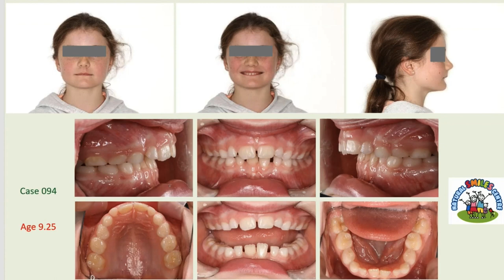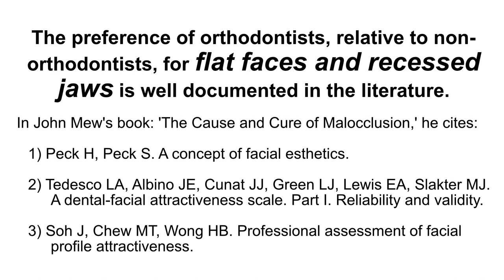Conventional Orthodontics Wants These Photos Hidden - Mew Spreads the Word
Dr. Mew scratches the surface of vital topics that our community must further investigate, explain, and broadcast.

References:
Dr. Simon Wong @straightteethnaturally

The Cause and Cure of Malocclusion by Prof. John Mew (download the free chapter)

0:00 Mike Mew: We should all ask orthodontists why everyone has malocclusion nowadays
3:29 Simon Wong’s 155 consecutive cases
4:54 Orthodontists aesthetically prefer recessed jaws

Koko Hayashi's petition in support of Dr. Mew

Dr. Mew's letter campaign for a debate on cause of malocclusion

Ron receives a commission if you buy through this link.